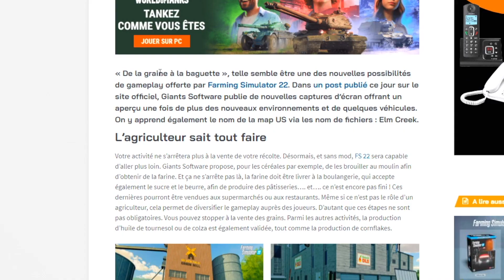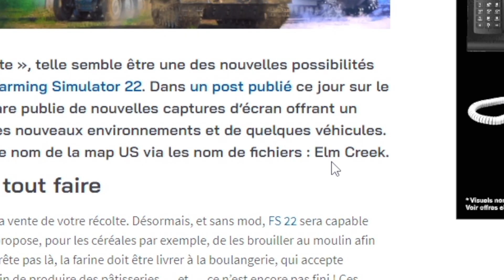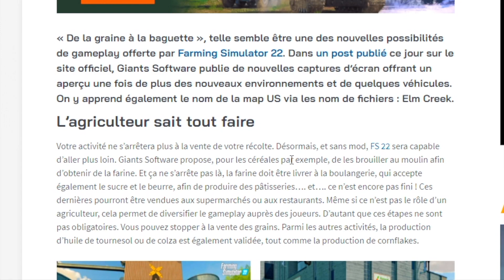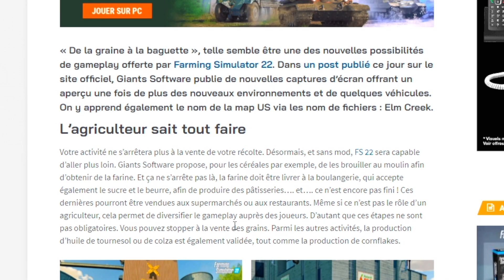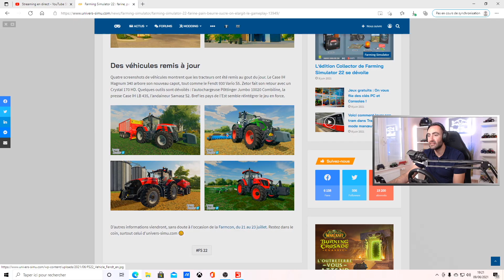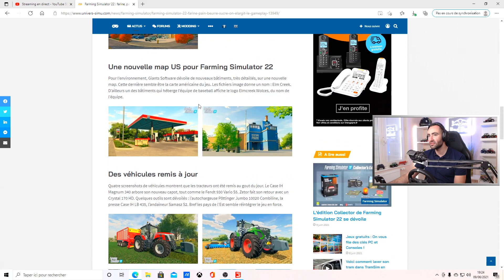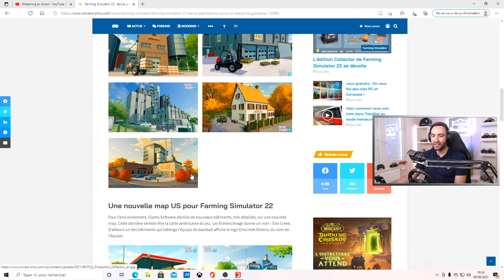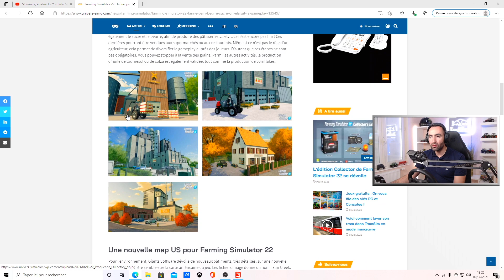DU NOUVEAU MATÉRIEL POUR FARMING SIMULATOR 22 !!! 😍 (+ Ajout des productions !)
Serveur FS19 avec GPORTAL ! (-5% directement avec ce lien)